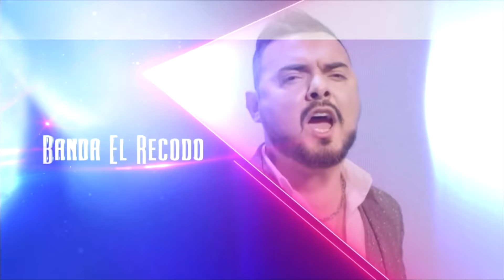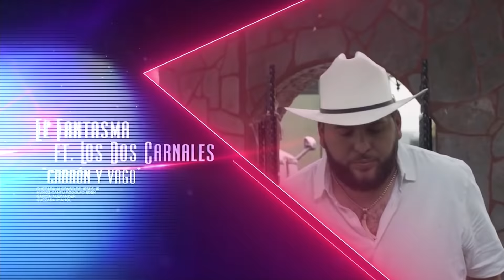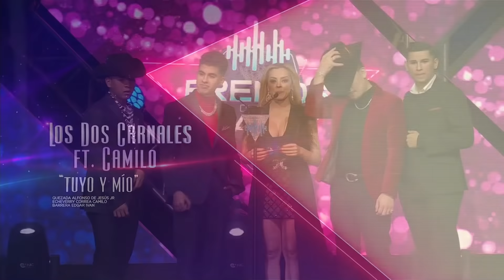🎵PREMIOS de la RADIO 2021 [Show Completo] | EstrellaTV